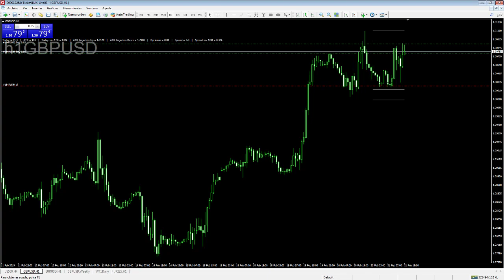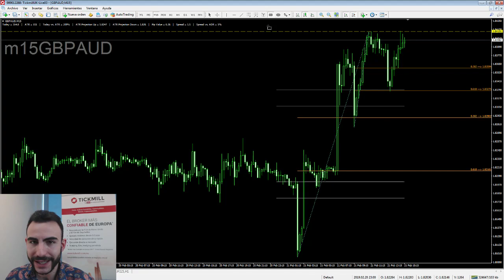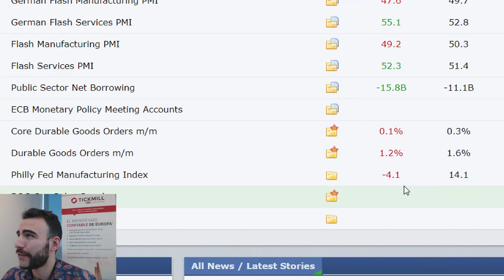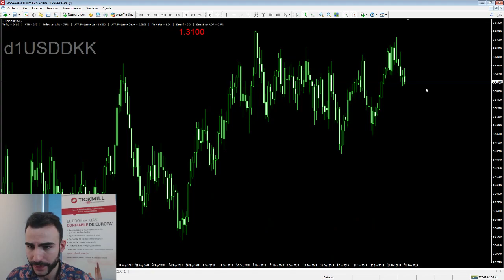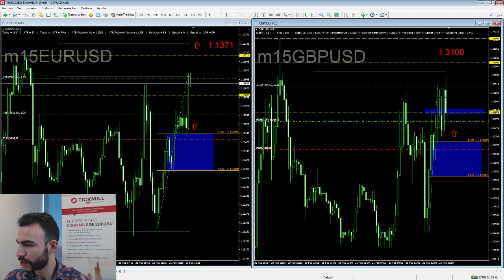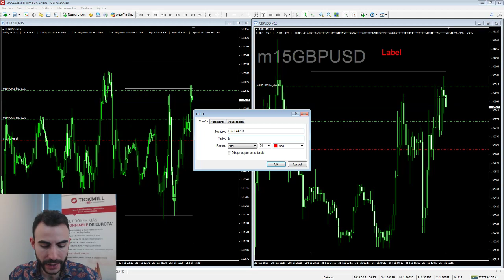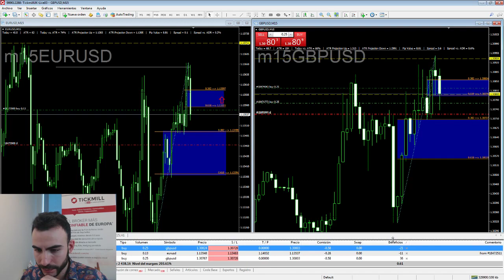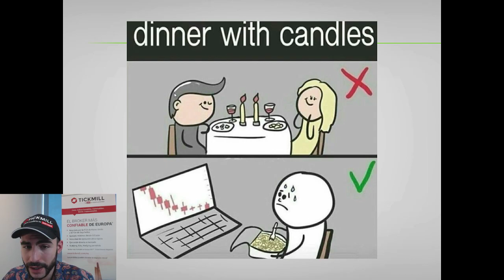Trading en Vivo de la Sesión Americana - 21 Febrero 2019 - Forex y Mercados con Carlos Valverde